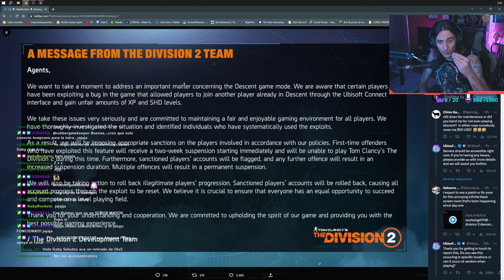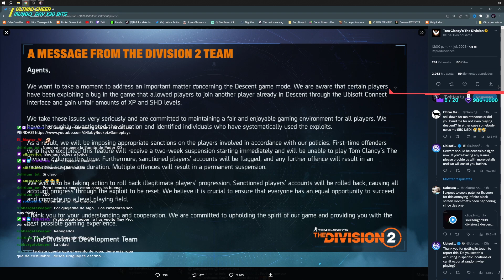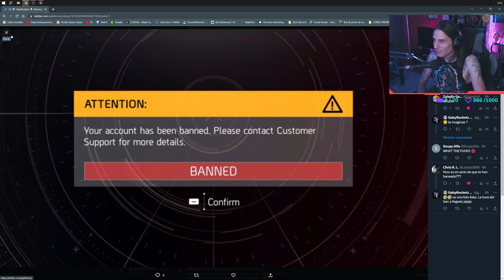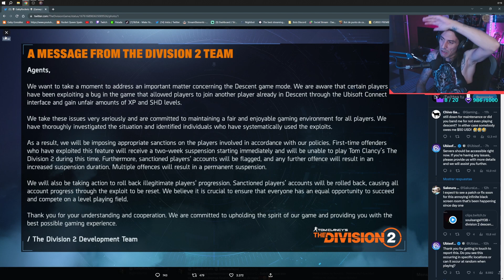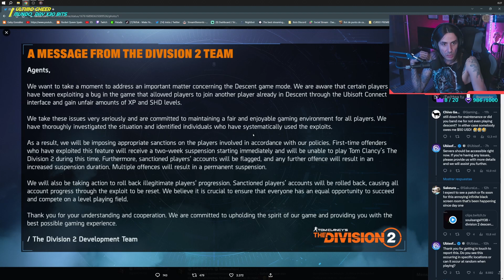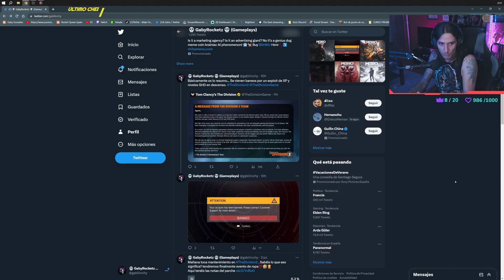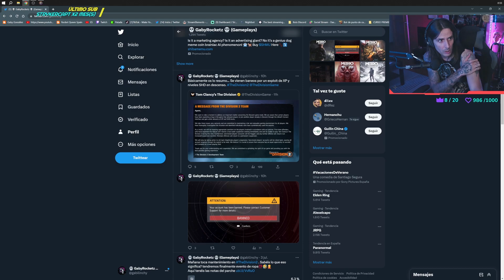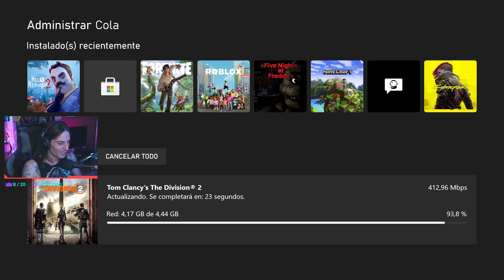THE DIVISION 2 🚫 El GLITCH de XP y el ESCÁNDALO de los BANEOS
Resumen del último directo en el que charlamos acerca de los Baneos y el Glitch de XP en el nuevo modo de juego Descenso.

► APOYA EL CANAL - Conviértete en miembro de este canal para disfrutar de ventajas: